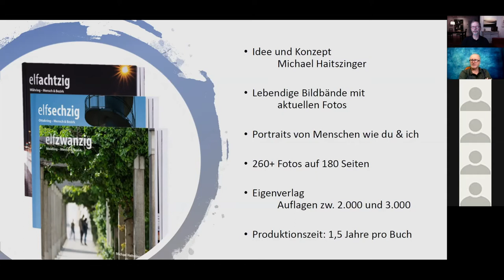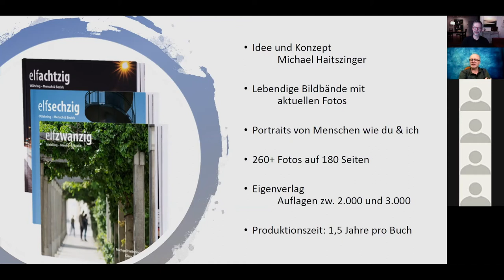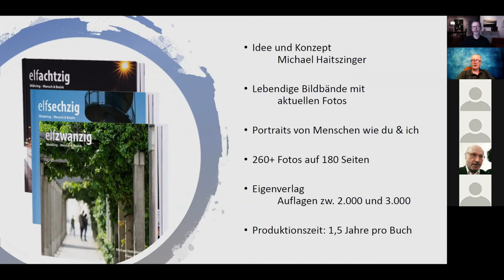BusinessTalk Fotografie mit Klaus Prokop, Wien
Fotografie als Business steht im Zentrum dieses Interviews mit dem Wiener Fotografen und Verleger Klaus Prokop. Klaus erzählt, wie er vom erfolgreichen IT-Unternehmer ins Fotografie Geschäft gewechselt hat. Spannend berichtet Klaus, wie er seine ersten Kunden gefunden hat und wie er es schafft, ein tragfähiges Geschäft am schwierigen und umkämpften Markt zu betreiben. Seine überzeugenden Bücher, die er mit seinem Kollegen Michael Haitszinger, der für Grafik & Text verantwortlich zeichnet, beweisen, dass man auch im Eigenverlag erfolgreich eine Buchserie auflegen kann. Themen sind die Wiener Bezirke 1180, 1160 und 1120. Weitere Bücher sind im Entstehen, in denen nicht nur weitere Wiener Bezirke vorgestellt werden, sonder vor allem auf eine sehr interessante und sympathische Art und Weise Menschen und Ihre Lebenswelt dokumentiert werden. Eine absolute Empfehlung! Mehr von Klaus und seinen Büchern gibt es
Das Interview entstand während schwieriger Zeiten via Video call und als Bestandteil der Meisterklasse für Fotografie am WIFI Wien. Deswegen bitten wir um Entschuldigung für die zeitweise mangelnde Qualität. Dennoch glauben wir an die Kraft der Botschaft und den wertvollen Inhalt und zeigen dieses Video mit voller Begeisterung.